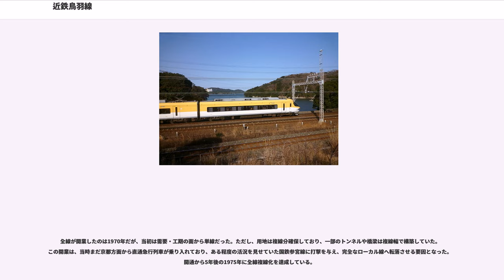近鉄鳥羽線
鳥羽線（とばせん）は、三重県伊勢市の宇治山田駅から三重県鳥羽市の鳥羽駅までを結ぶ近畿日本鉄道（近鉄）の鉄道路線。

山田線と志摩線との間を結ぶ路線である。伊勢中川駅から賢島駅までの路線は一体の路線として運用されているが、歴史的経緯により3つの路線に分かれている。なお、山田線に跨って乗車する場合は、建設費回収のための加算運賃が適用される。

路線は山沿いに展開され、JR参宮線とルートは並行しない（ただし、池の浦駅 - 鳥羽駅間については、ほぼ並行している）。宮町駅 - 伊勢市駅 - 鳥羽駅間では競合するJR参宮線より運賃が高いが、近鉄の方が運転本数が多く、終電時刻も遅くなっている。また、比較的新しい路線のため、踏切がなく道路とは完全に立体交差化されているが、全線開通時には鳥羽駅から約250m西、現在国道42号との立体交差あたりに、参宮線と共同の小浜踏切が存在していた。

鳥羽線ではスルッとKANSAIカード及びJスルーカードは利用できないが、2007年4月1日からPiTaPaが導入され、同時にICOCAとも相互利用が可能となった。2015年9月現在、宇治山田駅と五十鈴川駅、鳥羽駅には自動改札機を、朝熊駅と池の浦駅には簡易改札機を設置して対応している。また2013年3月23日よりTOICA・manacaなどのICカードが全国相互利用サービスにより利用可能である。

全線、名古屋統括部（旧名古屋営業局）の管轄である。

大阪・京都・名古屋方面からの多数の特急列車が通る。急行系の列車は、大阪方面からの快速急行、大阪・名古屋方面からの急行が五十鈴川駅まで、朝夕は鳥羽駅まで直通する。

昼間時間帯は快速急行が運転されず、五十鈴川駅以南は急行も運転されないため特急・普通列車のみが運転される。特急をのぞく各列車は線内の各駅に停車する。

当線は急勾配が多いが、池の浦駅 - 鳥羽間をのぞいて半径600m未満の急曲線がなく、平面線形が良好で高速運転に適しているため、下り列車の一部は最高速度130km/hで走行している。全線所要時間はノンストップ特急で9分（表定速度88km/h）、五十鈴川停車の場合は11分（表定速度72km/h）、快速急行以下（各駅停車）でも14分（表定速度56km/h）となり、短距離路線ながら表定速度は高い。

日中1時間あたりの運行本数は以下のようになっている。

日中は1時間あたり大阪難波駅発着の阪伊乙特急と近鉄名古屋駅発着の名伊乙特急が1本ずつ、五十鈴川駅始発の名伊乙特急が1本、一部時間帯に京都駅発着列車が1本運転され、合計2 - 4本運転されている。休日の一部時間帯は甲特急も加わり、合計5本が運転されている。おおむね半数以上の列車が志摩線賢島駅まで直通している。阪伊・名伊甲特急および「しまかぜ」は五十鈴川駅を通過する。2012年3月20日ダイヤ変更までは阪伊乙特急と京伊特急の一部が併結運転を実施しており、京伊特急のうち、阪伊乙特急に連結しない単独運転のものは五十鈴川駅を通過していた。編成両数は4両 - 8両で運転されているが、年始時期など多客時の増結を考慮して宇治山田駅・五十鈴川駅・鳥羽駅のホーム長は10両分を確保している。

編成の向きが阪伊・京伊特急と名伊特急では異なっており、前者は賢島寄り、後者は名古屋寄りが1号車になっている。これらは中川短絡線を経由する名阪特急の編成に合わせているためである。

2009年3月20日時点では日中の特急は鳥羽駅折り返しを含めて鳥羽線内で1時間あたり4 - 5本が運転されていたが、2010年のダイヤ変更で日中の鳥羽駅折り返し列車が山田線宇治山田駅折り返しに短縮された。2014年9月21日のダイヤ変更では宇治山田駅を始発駅とする列車のうち、早朝の阪伊・名伊乙特急の一部、日中の名伊乙特急が五十鈴川発に変更された。ただし、日中の乙特急は年末年始などの多客期は鳥羽駅まで延長されている。また、終夜運転の際は宇治山田行き・五十鈴川発・鳥羽駅発着の乙特急が運転されているが、五十鈴川行きの列車は異常時をのぞき運転されない。

快速急行は、上りは鳥羽駅発大阪上本町駅行きが平日朝に1本、下りは大阪上本町駅発五十鈴川駅行きが土休日夜に1本、大阪上本町駅発鳥羽駅行きが平日・土休日とも夜間に1本が運転されている。急行は、宇治山田駅 - 五十鈴川駅間では大阪上本町駅発着列車と近鉄名古屋駅発着列車が合わせて約30分間隔で運転されており、五十鈴川駅 - 鳥羽駅...